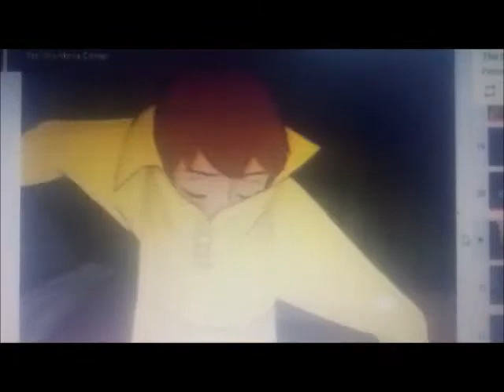shiloh's rescue adventure part 6